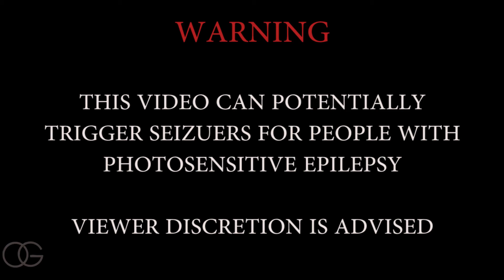GOLIATH: RoyalPhlush //E.Ryu// HD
A "GOLIATH" is a more than average player that stands out. Like Goliath in the Bible, they too can be defeated by a David.

Neuro_Rhythm by MachinimaSound.com